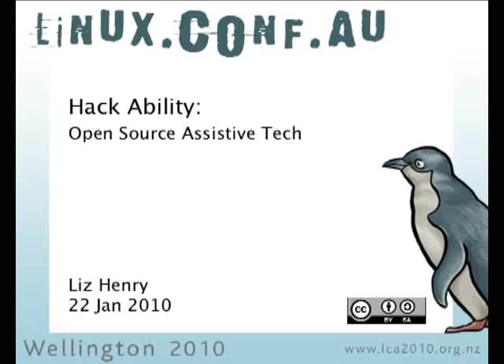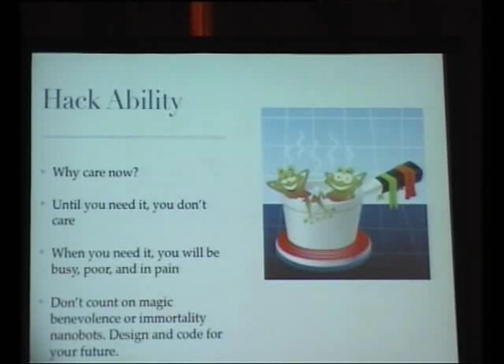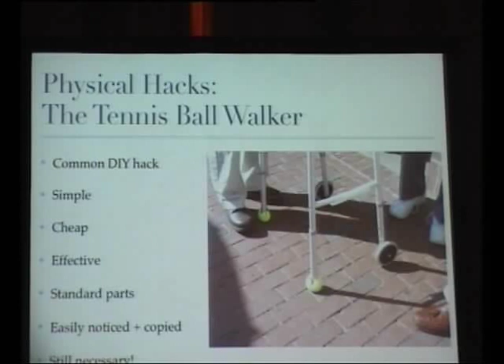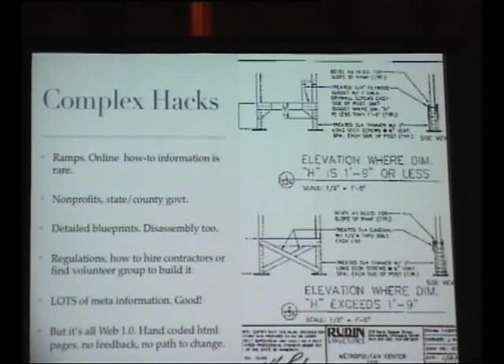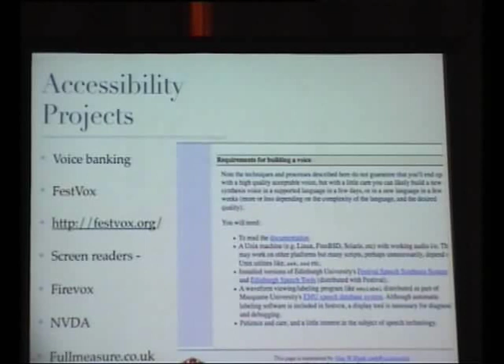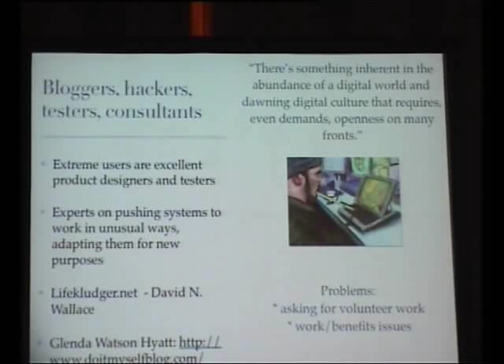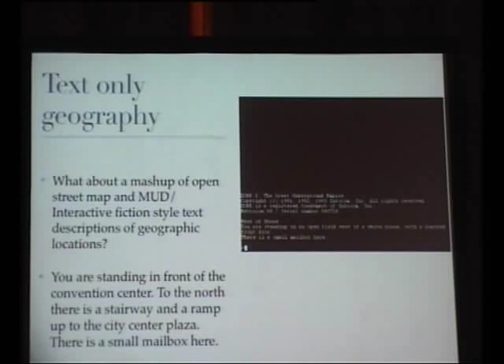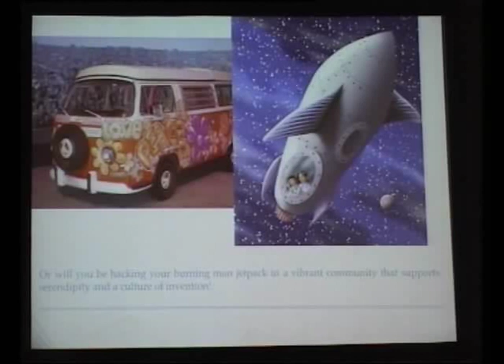Hack Ability: Open Source Assistive Tech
Presenter(s): Liz Henry

Sometime in your life you'll likely have a physical impairment. People with disabilities might need mobility devices, assistive or augmented communication devices for speech-to-text or eye controlled input, screen readers for visual impairments, or what we now describe as ergonomic adaptations. Mass produced, closed-source, proprietary designed objects don't meet the individual needs of people with disabilities. So we need to approach the invention of assistive technology in a way that expects and welcomes hacking. How can we change the view of assistive technology so that it is not a medicalized special need that has to be begged for, and open source development so that it includes universal accessibility from the beginning?Rather than obsess over impossible levels of healthiness and longevity, we need to change people’s expectations of how they will deal with changing physical limitations. Popularizing simple designs, and a DIY attitude for assistive tech, will extend the open source culture of invention. Complicated access hacks need open information, open collaboration, and community in order to be successful enough to rival mass produced software, hardware, and gear.